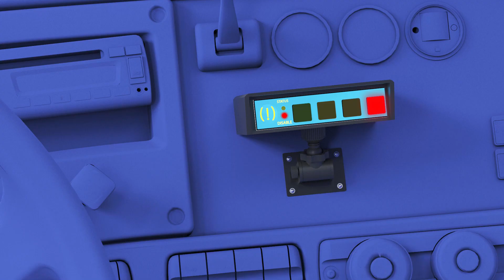Reversing Braking System - Air Brakes